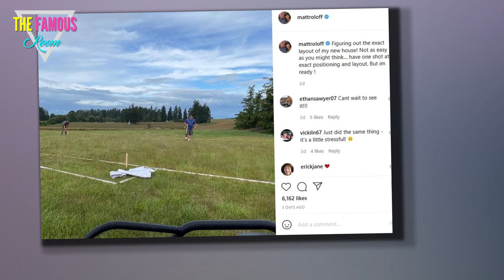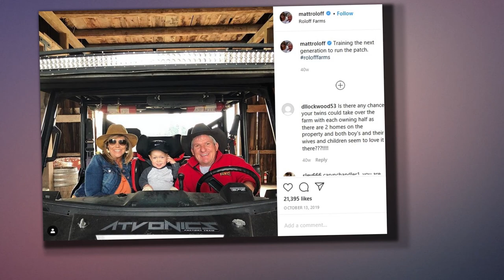Matt Roloff - I'm Getting Ready for My New House! - Little People, Big World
It's official:    Matt Roloff is getting ready to move on.    Not from Little People, Big World.    And not from the farm that he's been running for decades, despite ongoing speculation that the father of four may retire soon.  Instead, we mean a literal move.  Matt Roloff is simply getting ready to move.    Amid chatter that he wants to permanently relocate to Arizona, where he and girlfriend Caryn Chandler have a winter residence, the long-time reality star has updated Instagram followers on a pending real estate project.    He's shared a video in which Matt talks about plans for a new home on the Roloff Farms property he now owns outright.  "Figuring out the exact layout of my new house!" explained the patriarch this week, adding as an update:    "Not as easy as you might think… have one shot at exact positioning and layout. But im ready."    Roloff will move into this new house with Chandler, whom he has been dating for over four years and to whom he plans to propose -- some time very soon.    Earlier this year, Roloff strongly implied that he'd put a ring on Caryn's finger befor"